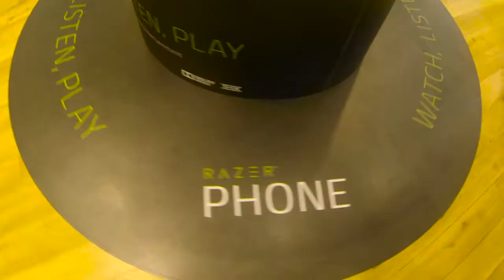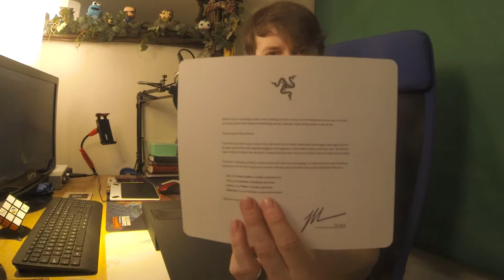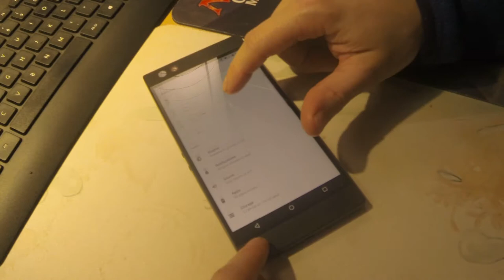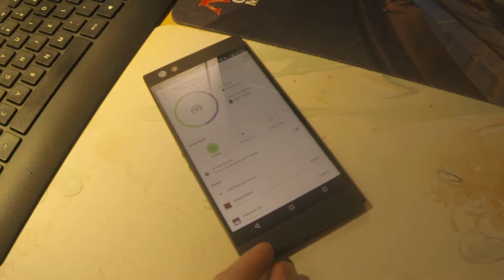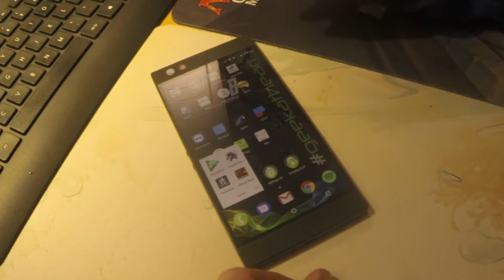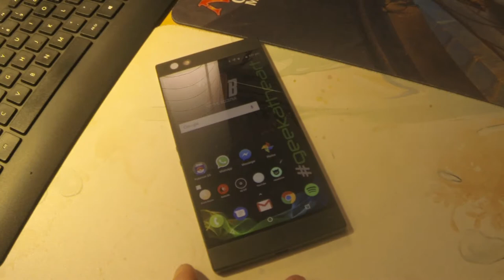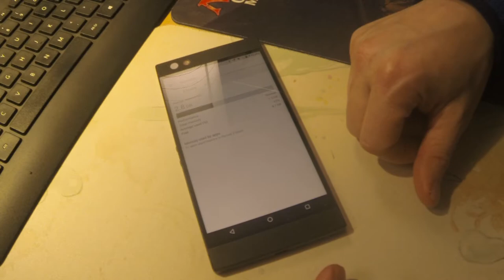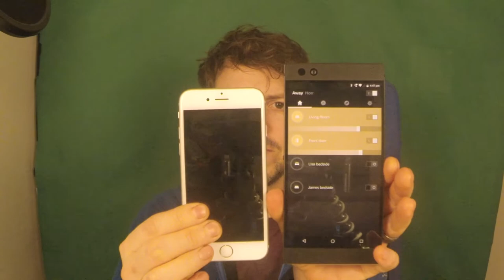RAZER PHONE UNBOXING AND HONEST IN DEPTH REVIEW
This is the Razer Phone unboxing and honest in depth review from the Mythic Booster Channel. The Razer Phone from Razer is the ultimate gaming phone from Razer the company that make epic gaming hardware such as Razer Chroma. In this Razer Phone unboxing and review we give you a full video and sound demo of the Razer Phone that is honest and to the point. So for the ultimate Razer Phone unboxing and honest review look no further than the Mythic Booster channel.

➦ SOCIALMEDIA!